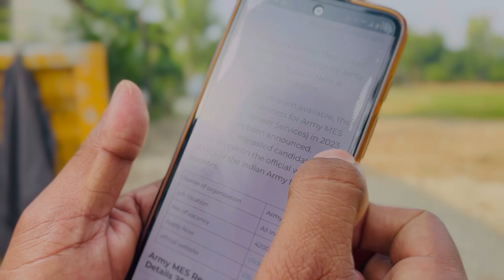✅New Army MES Recruitment 2023 || ✅All india vacancy || army mes bharti 2023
Welcome to the Chiinu Saidpur Physical YouTube channel! In this video, we bring you all the essential information about the Army Permanent Bharti for the year 2023.

Follow instagram id at

uh
increase step

army,army bharti,army race army merit army merit

If you're aspiring to join the army, this comprehensive guide covers everything you need to know about the recruitment process, eligibility criteria, physical fitness requirements, and important dates.